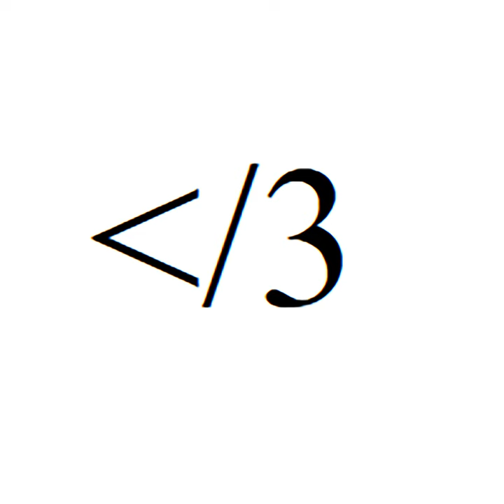[BFTG_164] wea - Scraps 2022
wea - Scraps 2022

Tracklist:
0:00:00 1. nitee 66
0:01:10 2. SG2
0:02:40 3. lmk
0:04:01 4. fmao
0:05:16 5. letsgo
0:06:28 6. REAL
0:07:36 7. cuz